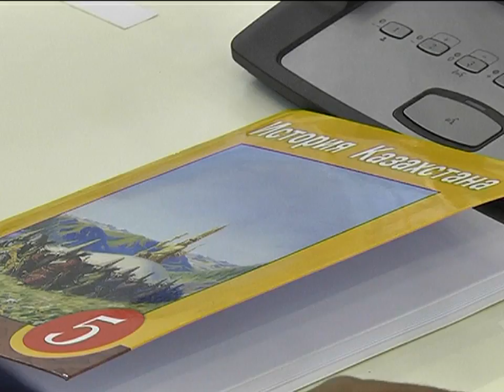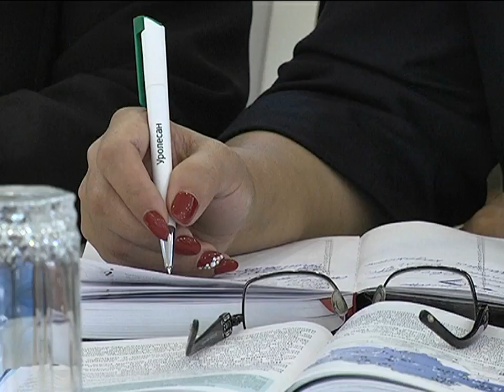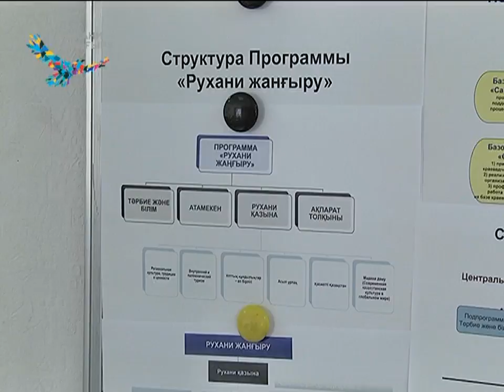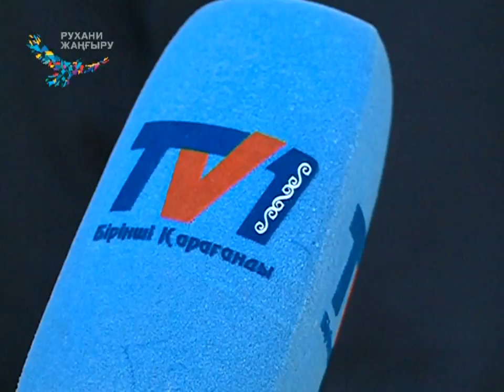25/08/2017 - Новости канала Первый Карагандинский